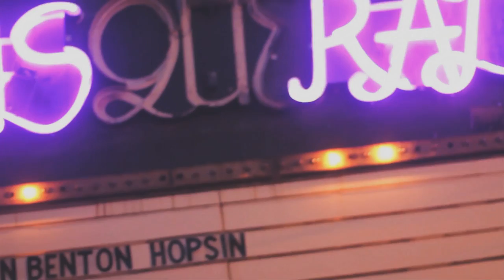My Grandmas Basement TOUR 4000Miles [Episode 1 | Jacksonville & Atlanta]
Follow Jarren Benton on his first US headlining tour for "My Grandmas Basement" as he travels 4000 miles across the east coast.  Episode 1 included his first two shows in Jacksonville and Atlanta.

Shot, Edited & Produced by Jamal Samuel